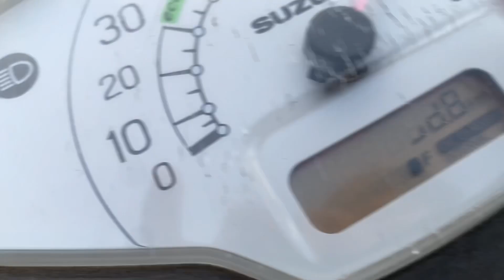Rajiv Gandhi stadium ah ka thianpa nen Kan practice ⚽️⚽️ zing boruk a nuam